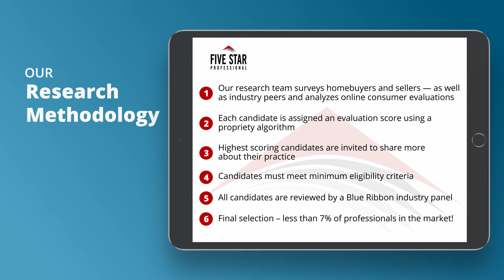2020 Denver Five Star Real Estate Agent Laura Ruch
Laura Ruch wins the 2020 Five Star Real Estate Agent Award! Five Star Real Estate Agents represent those who are outstanding in their field. Winning Professionals are selected as a result of a rigorous and objective research process. For any market, each year’s field of winners represents no more than 7% of professionals within the market.